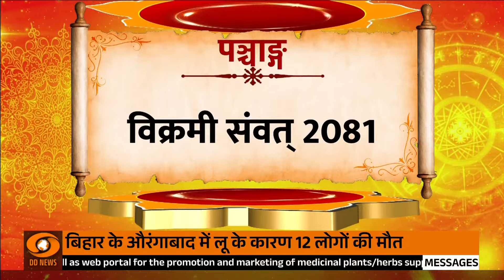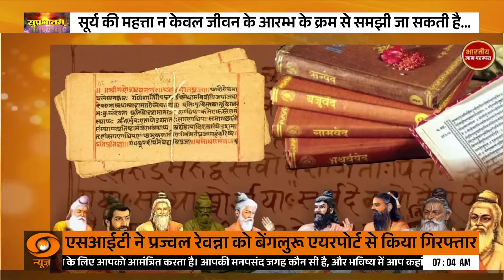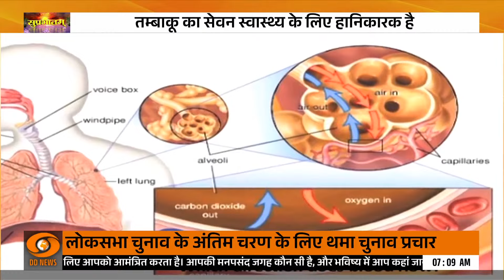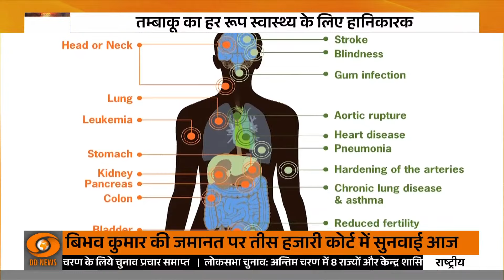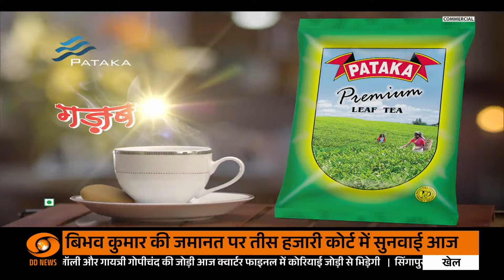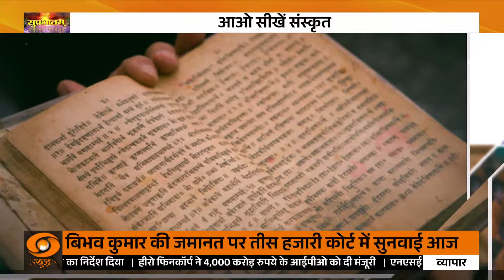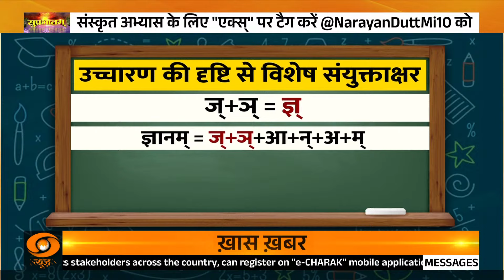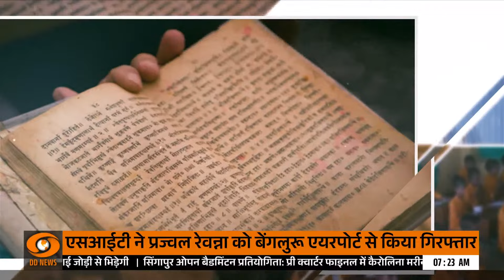भारतीय संस्कृति और स्वस्थ जीवनशैली पर विशेष कार्यक्रम | Suprabhatam